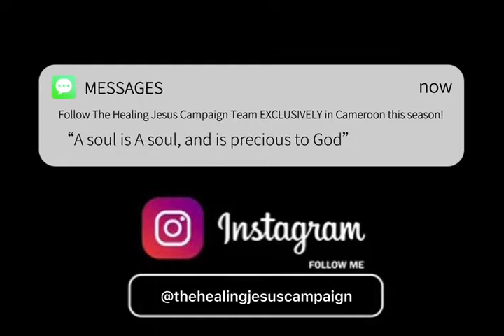Healing Jesus Campaign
Follow @thehealingjesuscampaign team as we bring you exclusives from the field of souls!
See the crusades through our eyes👀